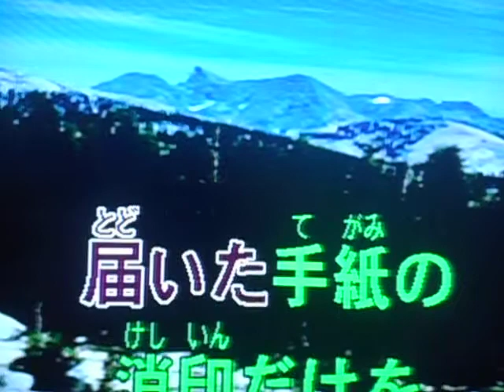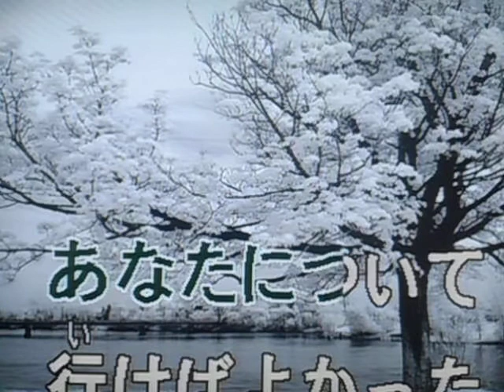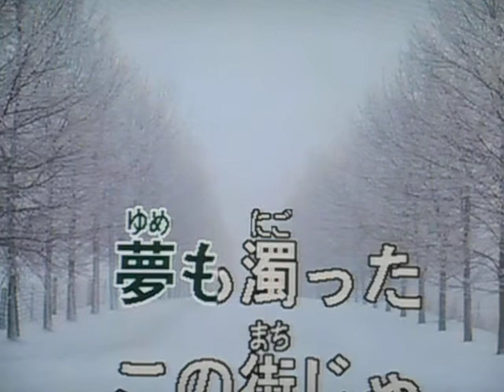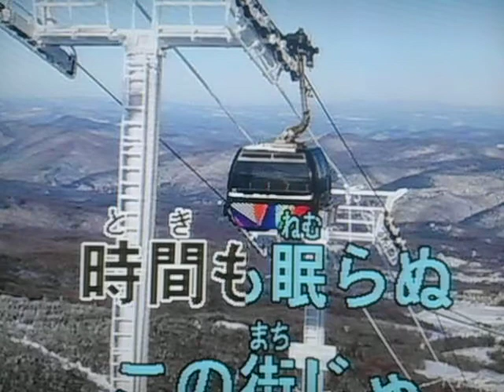冬の蛍 花咲ゆき美 （ＣＯＶＥＲ） ai haraisi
ＹＴデビュー曲です・・・聴いて頂き有難うございます！初心者で画像がほんとに駄目ですね～～(＾◇＾)